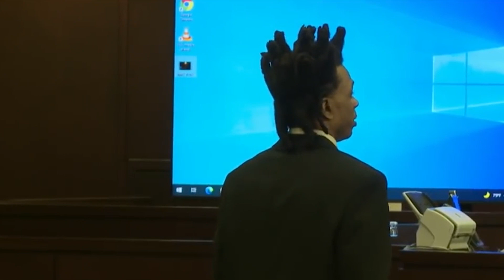The Monster Who Killed His Child and Girlfriend | Ronnie Oneal | True Crime Documentary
Join us for episode 2 where we cover the story of the heartless monster Ronnie Oneal who brutally murdered his Girlfriend and Daughter. This one is not to be missed!

We take great care to ensure that all materials used fall within these guidelines. Our intent is never to infringe upon copyright. We strive for respectful collaboration and will address any issues promptly.